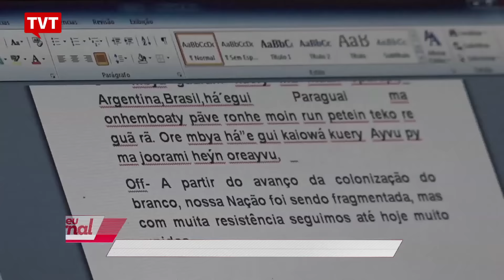Coletivo indígena lança vídeo para denunciar genocídio no MS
No Rio Grande do Sul, um grupo de indígenas guarani criou um coletivo de comunicação para valorizar a cultura e luta do povo.